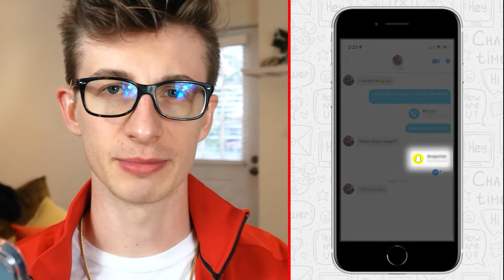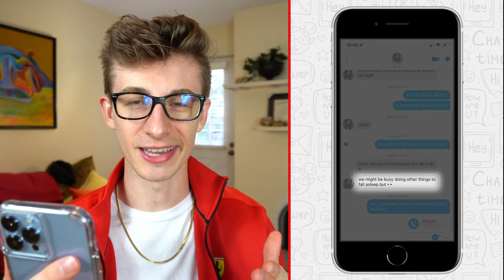This Opening Line On Bumble Has A 99.9% Response Rate!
If you use this opening line on bumble then you will get 10 times more matches and dates. Use this opening line on dating apps to get at least 2 dates per week.